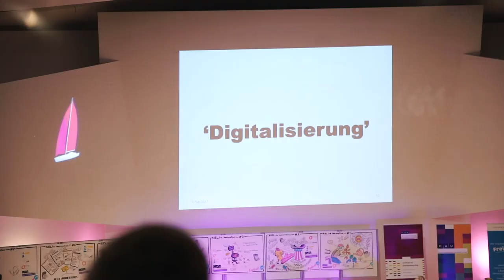Gründergarage Kiel - Christian Lindner und Burton Lee an der CAU Kiel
Innovationen aus Schleswig-Holstein sollen künftig die Welt erobern. Dies war unser Kredo beim Auftakt der Reihe KielbeINNOVATIVE im Wintersemester 2016/2017 in der Landeshauptstadt. Anfang Februar ging unsere Reihe KielbeINNOVATIVE dann mit einem grandiosen Abschluss zu Ende. Fast 1000 Interessierte fanden den Weg in den Audimax der CAU Kiel und diskutierten mit Dr. Burton Lee von der Stanford University in Kalifornien und Christian Lindner über Gründergeist in Deutschland. Für uns war diese Resonanz ein Grund mehr, den Abschluss zum Auftakt zu machen – Kiel hat gezeigt, dass hier ein Innovationsgeist schlummert. Wecken wir ihn in ganz Schleswig-Holstein.